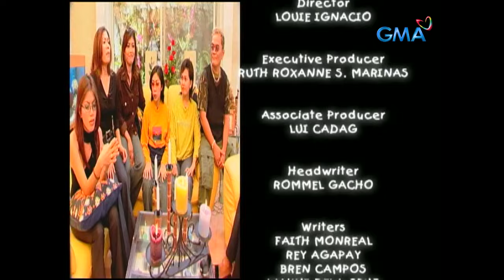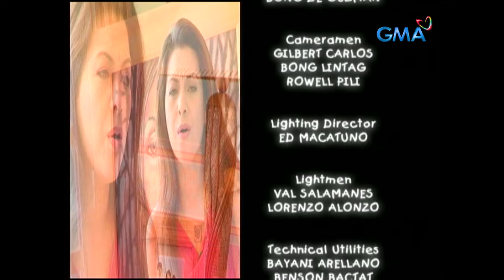Ang buhay ng mga sikat ng Contradivas | SiS (Full Episode)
Kilala niyo ba ang mga sikat na CONTRADIVAS na nagpauso ng mga kantang "Aray, Naku", "Kahit Gaano Kalaki", at "Diwata"? Kilalanin sila sa episode na ito!

‘Sis’ stars Gelli de Belen and Janice de Belen, Watch the full episodes of Sis and other GMA programs